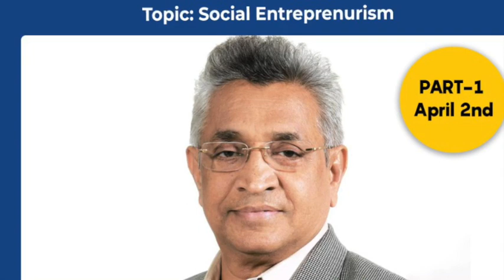Sankara Nethralaya USA Part 1.Meet 'n Greet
social enterprenurism
mary land
dr.k.l.varaprasad reddy